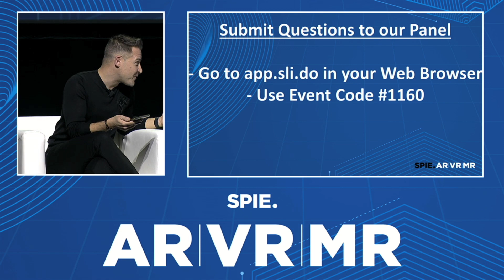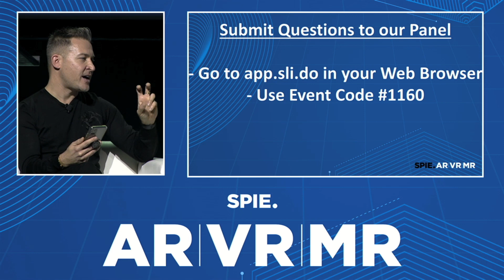What is the Potential Market for the AR, VR Industry?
Tom Emrich, one of the most influential people in AR, VR, and wearable technology, brings together top experts to discuss XR. Hear what they think about the value of these tools, what they are bringing to consumer markets, as well as looking at what needs to be removed in order for these technologies to realize their full market potential.

Tom Emrich, 8th Wall, AR/Wearables Pioneer

Amy Peck, Sr. Director Enterprise Content, HTC Vive

Silka Miesnieks, Head of Emerging Design, Adobe

John Ludwig, Lead Product Manager, HP

Panel session at SPIE AR, VR, MR 2020, San Francisco, California. SPIE.org/VR